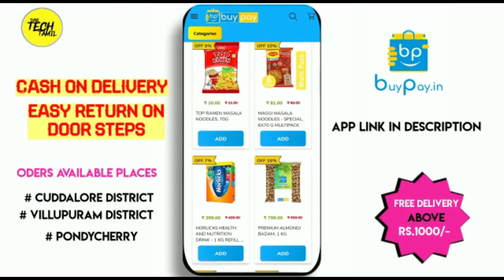Morning Headlines[tamil] NewsFirst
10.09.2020 காலை 6 மணி முக்கிய செய்திகள்.